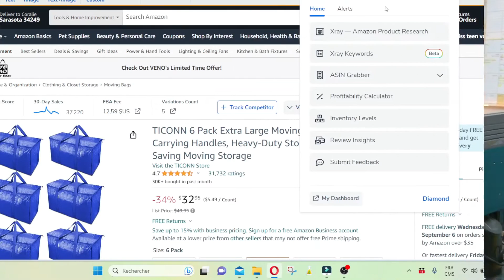Meilleurs Conseils pour Trouver des AMELIORATIONS pour ton PRODUIT | Amazon FBA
✨Perfectionner tes idées de produits, trouver des améliorations et connaître un succès maximum sur Amazon FBA ? Il est temps de te démarquer. La différenciation, c'est la clé !

Trouver une Niche sur Amazon c'est super ! Maintenant écoute bien cette vidéo, je vais te présenter mes 6 conseils pour trouver ta différentiation parmi toutes la concurrence.

Ne manque pas cette occasion de perfectionner tes compétences en matière de commerce électronique et de transformer tes produits en succès incontestés sur Amazon FBA.

👇★ L'OUTIL POUR  VENDEURS AMAZON QUE J'UTILISE★👇
👉 20% sur le 6 Premiers Mois
ou

'' Les 9 clefs pour devenir un vendeur FBA a succès '' Afin que tu puisses commencer ton rêve de liberté financière !

❤ SOUTENIR LA CHAINE : Faire un Don

Pour ceux qui souhaite démontrer qu'ils reconnaissent que maintenir et monter une chaine YouTube c'est beaucoup de travail.
Le temps et l'investissement passer a monter et créer des Vidéos est vraiment important, toujours pour essayer de vous aider au maximum dans vos démarches. Si jamais vous aussi vous voulez m'aider et avez le gout de m'encourager voici donc un lien pour faire un don a la chaine. Il n'y a pas de petit don, peu importe le montant que vous donner, c'est toujours très apprécié !